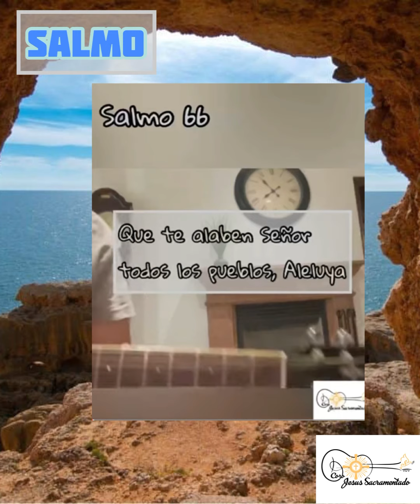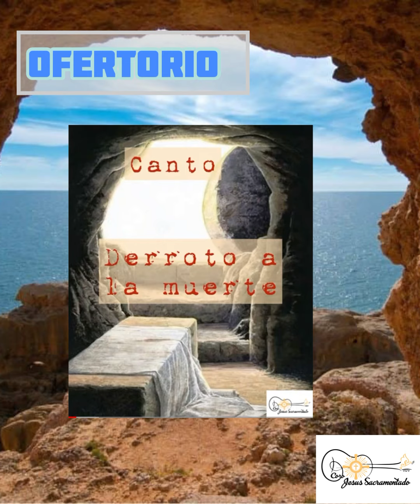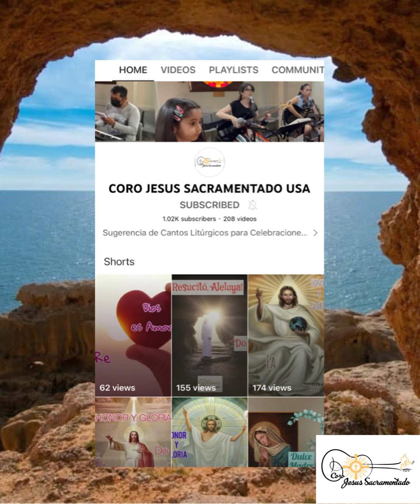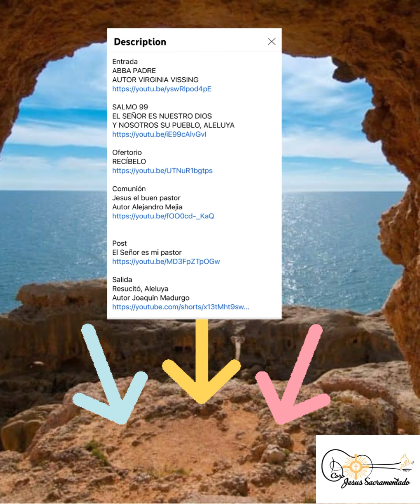ESQUEMA MUSICAL VI SEXTO DOMINGO DE PASCUA. ⬇️Links, letra y audio en descripción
Links de los cantos:

VI Domingo
Entrada
Abba Padre

Salmo 66
Que te alaben Señor

Ofertorio
Derroto a la muerte

Comunión
Ven Espíritu Santo y recuérdanos
al Señor

Post Comunión
Jesus esta vivo

Salida
No queden tristes aunque me voy
Autor Pedro J Martin y